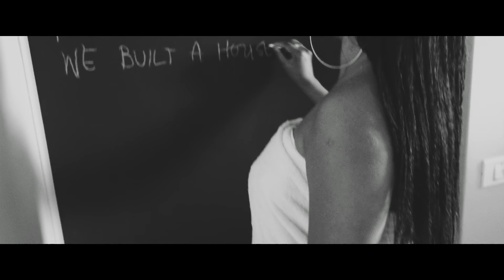NGAIIRE - House On A Rock (Official Music Video)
"House On A Rock"
Written by Ngaiire & Jack Grace
Produced by Paul Mac & Jack Grace

"House On A Rock" Music Video Credits:

CAST:
Ngaiire
Ben Elkayam

Directed and Produced by Dan Segal
Colour grading by Andriy Zvir
Hair and Makeup by Inbal Marglit

Special thanks to Lior Levi, Jeremy Hulsh, Ben Pierpoint & Kate Franklin.
This video was shot in Florentin, Tel Aviv.